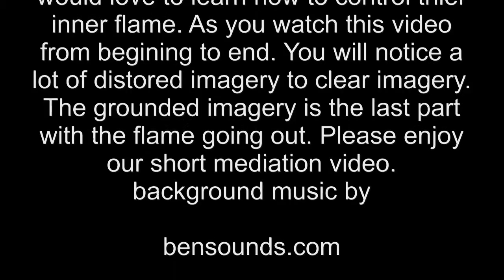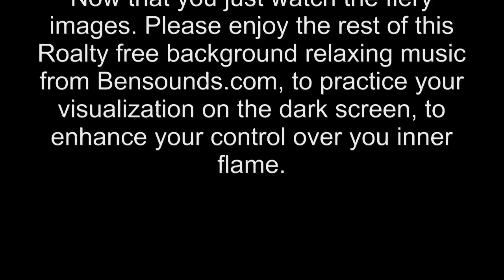Pyrokinetic Mediation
This video is created to help with control of ones inner flame. As this mediation  video gives you all the things you would go through when you first try something new. With distorted imagery to represent the opening of the inner vision to your inner flame to brighter imagery and clear imagery for a stronger clear focus. Pic taken by Supernatural Entertamited & Productions